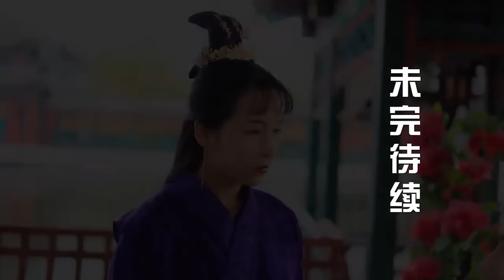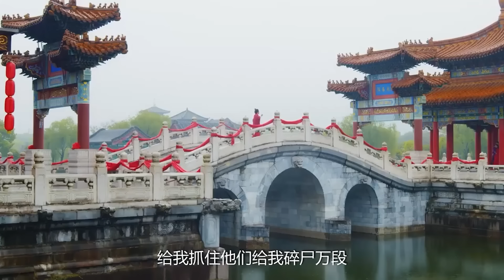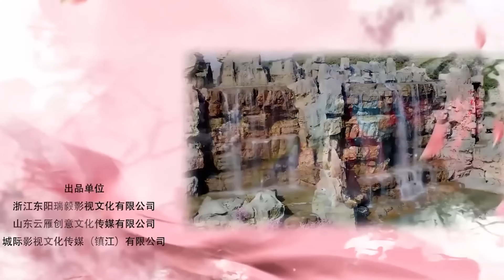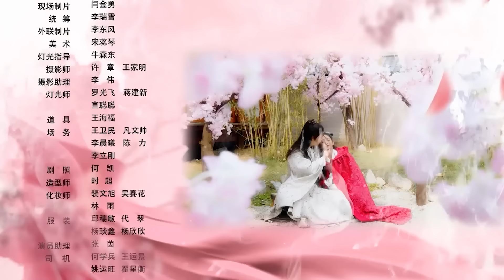🍬【Full Movie】女孩因有一双蓝色异瞳被世人咒骂，长大后却嫁给了王爷，从此一世荣宠🍬